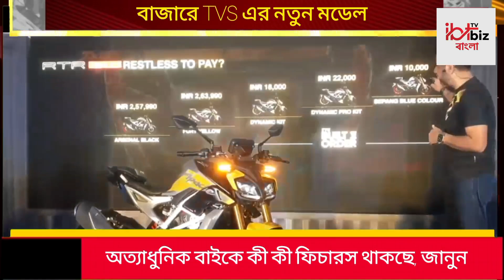TVS Apache: টিভিএস এর তরফে এবার বাজারে নয়া বাইক, কী ফিচারস মিলবে | Bangla News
TVS Apache: টিভিএস এর তরফে এবার বাজারে নয়া বাইক, কী ফিচারস মিলবে? চার দশকের বেশি রেসিং জগতে নিজের নাম স্বর্ণাক্ষরে লিখেছে এই সংস্থা। কলকাতায় এদিন প্রকাশ করল আইকনিক অ্যাপাচে লাইন-আপে সাম্প্রতিকতম সংযোজন এবং নতুন ফ্ল্যাগশিপ TVS Apache RTR 310।